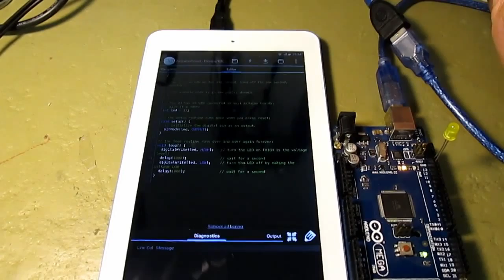آموزش پروگرم کردن آردوینو با اندروید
برای آموزش های بیشتر در مورد آردوینو به وبسایت الکترولب مراجعه کنید